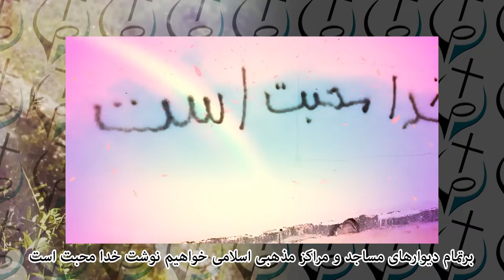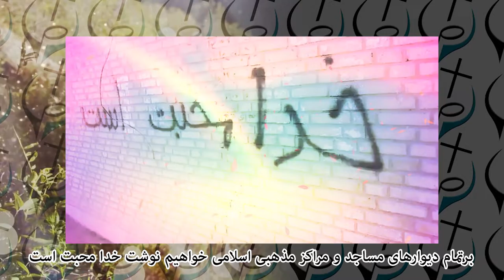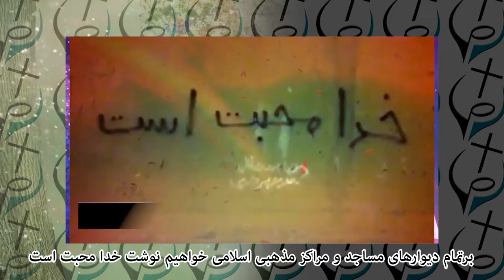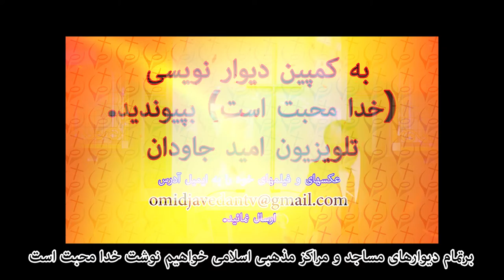برتمام دیوارهای مساجد و مراکز مذهبی اسلامی خواهیم نوشت خدا محبت است